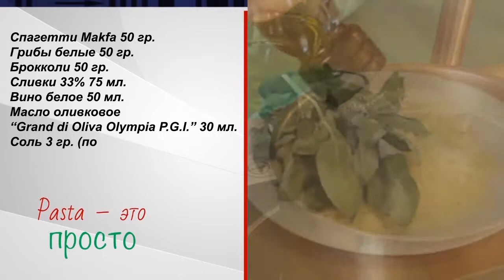Pasta - это просто! "Спагетти с благородными грибами и брокколи"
Мечтаете о вкусном и необычном ужине дома? Тогда этот рецепт именно для вас! Узнайте, как просто приготовить пасту с благородными грибами и брокколи в этом выпуске!

Что нам понадобится на 1 порцию:

Паста из твердых сортов пшеницы (спагетти) - 50 гр.
Свежий базилик - 1 веточка
Оливковое масло - 50 мл.
Грибы белые - 50 гр.
Черный перец, соль - по вкусу
Брокколи - 50 гр.
Белое вино - 50 мл.

Что делаем?

1) Отвариваем пасту с подсоленной воде.
2) Обжариваем грибы на оливковом масле.
3) Добавляем белое вино и соцветия брокколи. Обжариваем до тех пор, пока алкоголь не выпарится.
4) Добавляем сливки и тушим 3-4 минуты.
5) Добавляем для загустения натертый пармезан.
6) Выкладываем нашу пасту на тарелку, украшаем сыром и базиликом.

Приятного аппетита!

Познакомьтесь с нашими новинками (готовый обед за 5 минут!)

Вкусных вам ужинов с макаронами MAKFA!